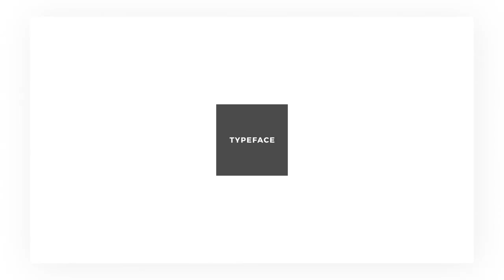4K Clean Titles After Effects Templates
4K Clean Titles is a versatile After Effects template that contains 20 stylishly designed and simplistically animated full-screen title animations. They're so easy to use, simply edit the text and hit render. You can use them in your presentations, slideshows, promotions and event videos! Impress your audience with this neat and dynamically animated AE template. No plugins required.